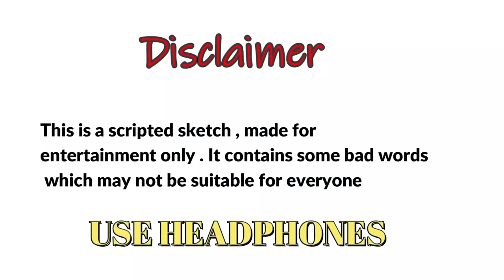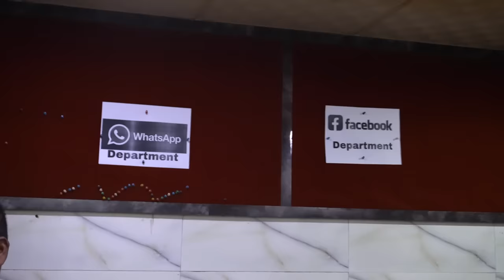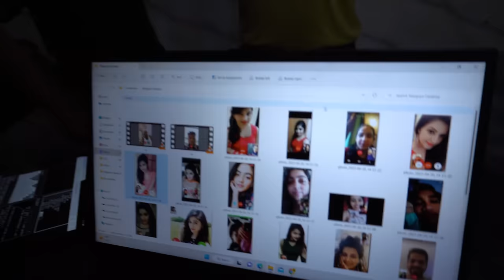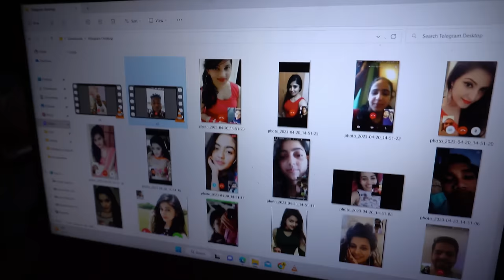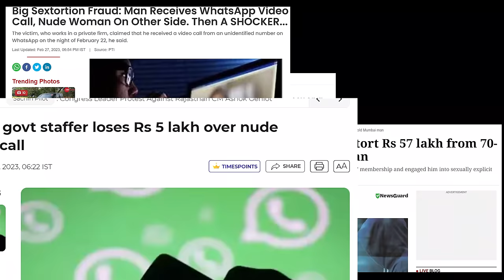VIDEO CALLING | HARSH RAJPUT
HARSH RAJPUT AS DHARMENDRA DHAKAD IN LATEST FUNNY VIDEO  VIDEO CALLING SCAM